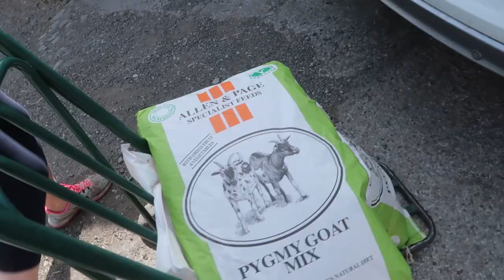Beach trip at 4am?! // Lollipop1996